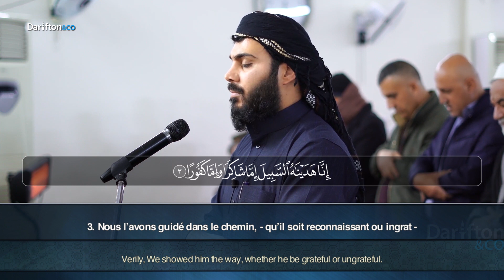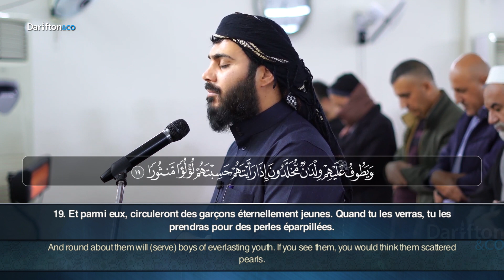Sourate Al Insan - Nourdine Salim Nouri سورة الانسان نورالدين سليم نوري